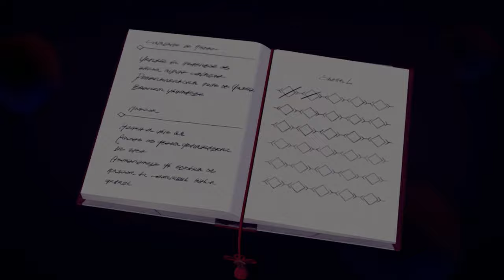Kolonie LAMBDA LEBT😲 / XENOBLADE CHRONICLES 3 ⚔ | DEUTSCH | GERVTUBER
Xenoblade Chronicles 3 deutsch:

ein glück die Kolonie Lambda ist doch noch am Leben